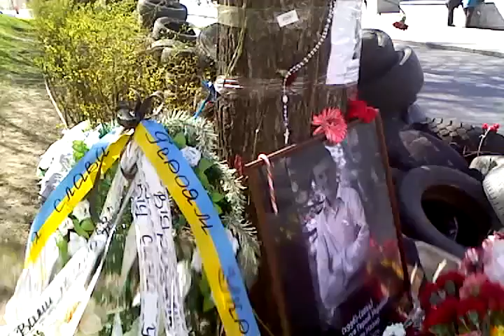Герої не вмирають 30.03.2014 Майдан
Герої не вмирають 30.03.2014 вул. Інституцька,Майдан Незалежності.